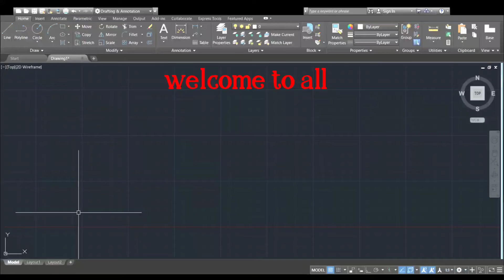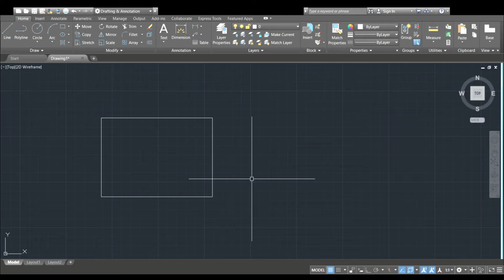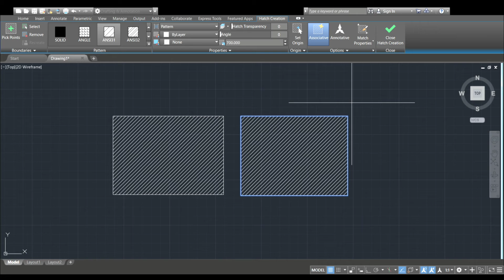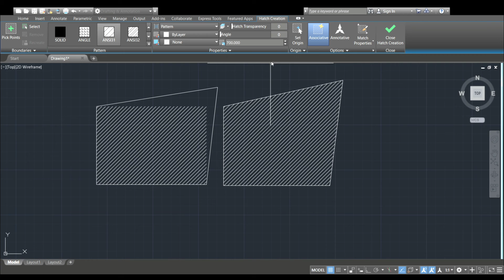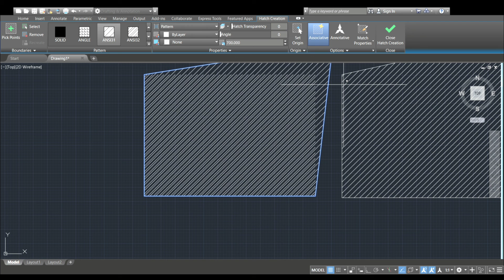Class #30 | most common doubt in hatch hindi | origin | associates | annotiates | AUTOCAD | AV CAD